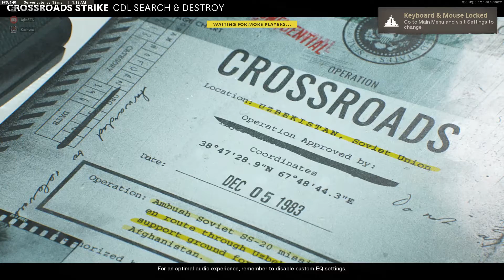gb proofmatch 83627660